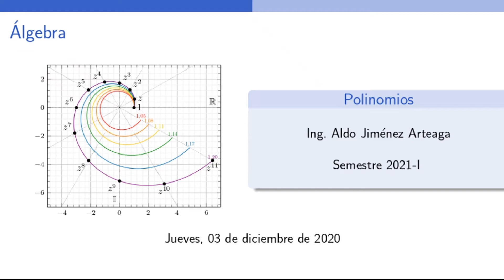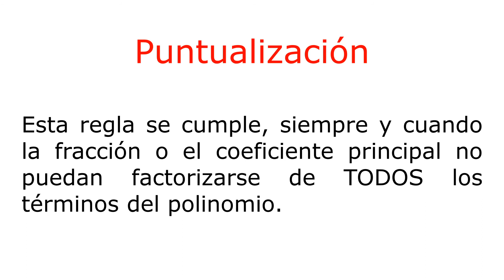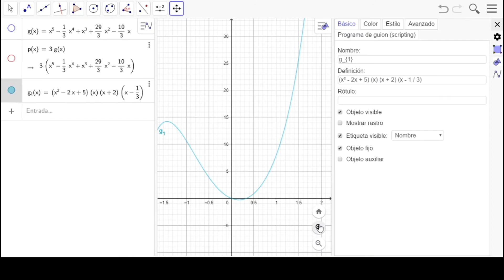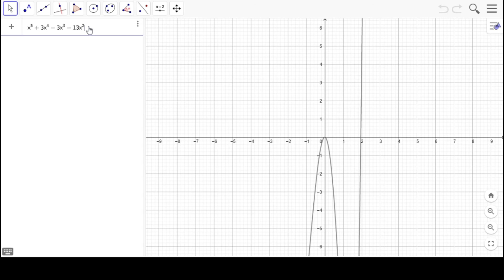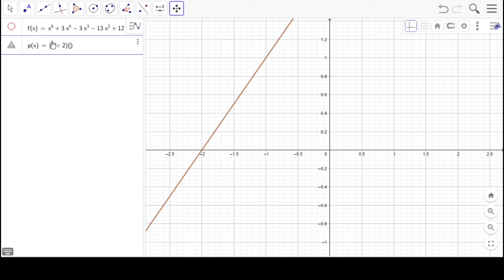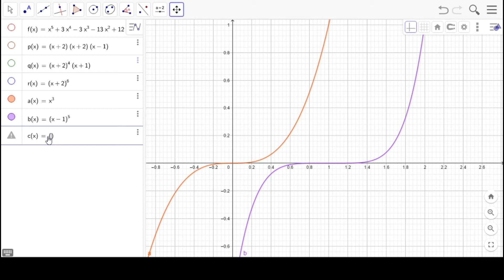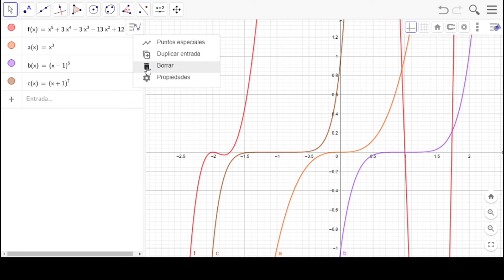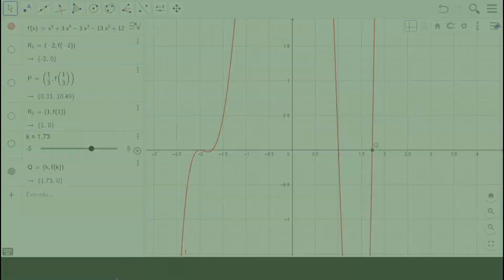Tema 4 - Sesión del 03.12.2020 - Raíces y Gráfica del Polinomio; Raíces Irracionales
0:00 Resumen de las sesiones anteriores
3:30 Ejemplo 1: polinomio con raíces nulas, fraccionarias y complejas
12:24 Conociendo las raíces nulas
16:56 Ejemplo 1: continuación
38:38 Análisis de la gráfica del polinomio a partir de sus factores lineales
49:02 Ejemplo 2: las raíces y la gráfica del polinomio
57:56 Raíces con multiplicidad en la gráfica del polinomio
1:13:28 Raíces con radicales de orden dos (raíces cuadradas)
1:15:49 Ejemplo 2: culminación